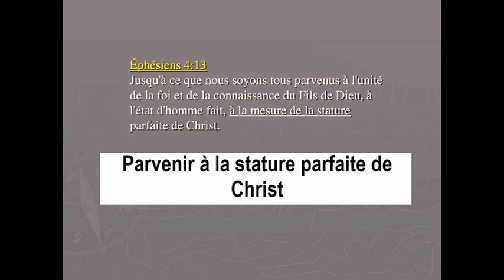Parvenir à la stature parfaite de Christ (partie 2)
Frère Alain Angora